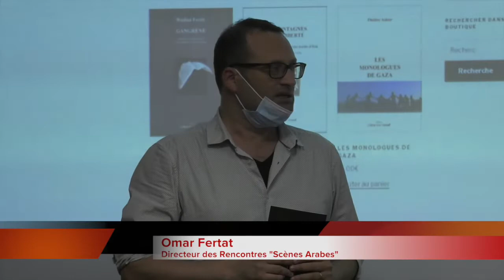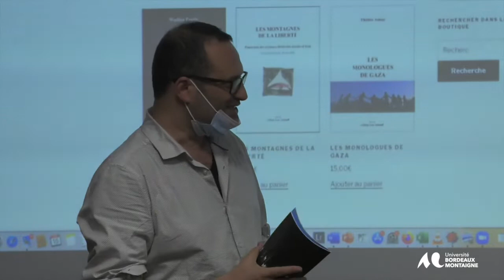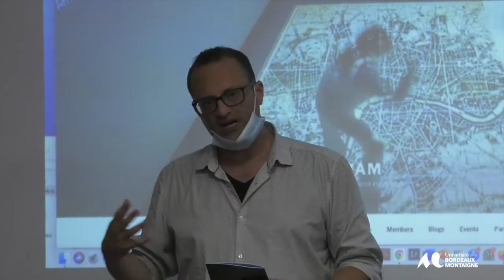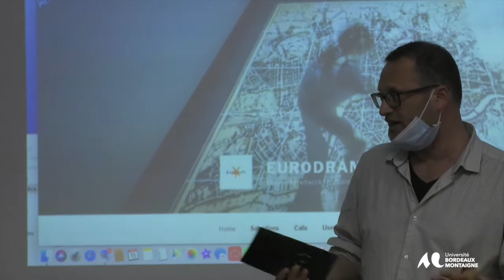Scènes Arabes - 3eme édition - 15 et 16 Novembre 2021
Table ronde
Transformations et mutations dans les arts du spectacle dans le monde Arabe